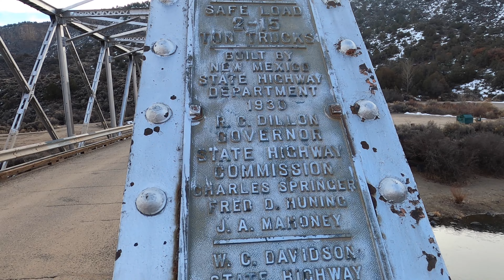ONE of the BEST PLACES to FISH in NEW MEXICO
This area grows on me more and more every time I visit. The views are amazing, and the fishing is great. The Rio Grande Gorge always has something awesome to offer whether you are fishing, hiking, or rafting down the Rio Grande River.